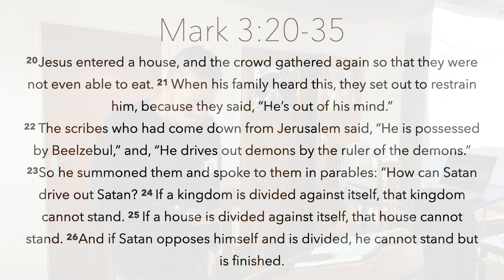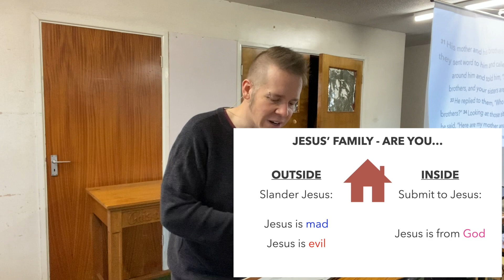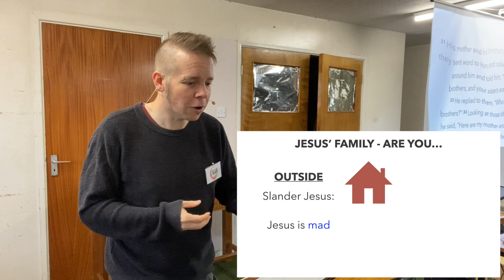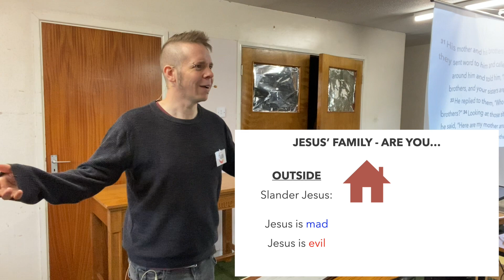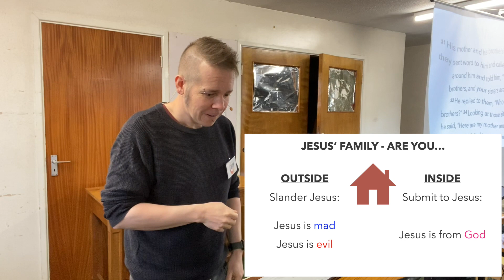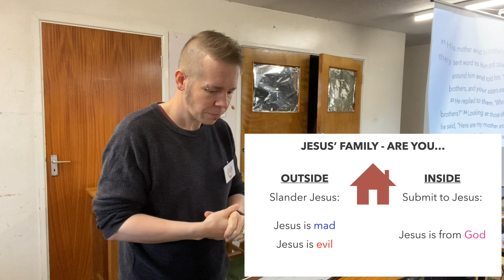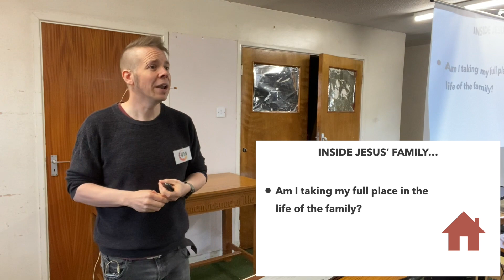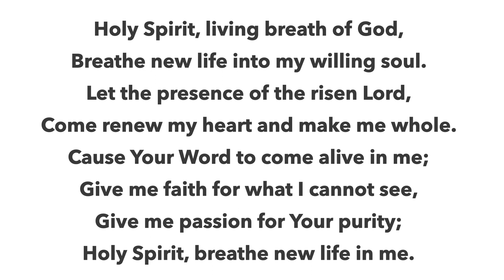2021-05-09 "Jesus' True Family of Faith" Mark 3:20-24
What does it take to be inside or outside of Jesus' family? When we come to Jesus and become his brothers and sisters, what does that mean for our family experiences in this life, and what does it mean for taking our place in the life of the church family?

Mark 3:20-24 (CSB):

20 Jesus entered a house, and the crowd gathered again so that they were not even  able to eat. 21 When his family heard this, they set out to restrain him, because they said, “He’s out of his mind.”

22 The scribes who had come down from Jerusalem said, “He is possessed by Beelzebul,” and,
“He drives out demons by the ruler of the demons.”
23 So he summoned them and spoke to them in parables: “How can Satan drive out Satan? 24 If a kingdom is divided against itself, that kingdom cannot stand. 25 If a house is divided against itself, that house cannot stand. 26 And if Satan opposes himself and is divided, he cannot stand but is finished. 27 But no one can enter a strong man’s house and plunder his possessions unless he first ties up the strong man. Then he can plunder his house.
28 “Truly I tell you, people will be forgiven for all sins and whatever blasphemies they utter. 29 But whoever blasphemes against the Holy Spirit never has forgiveness, but is guilty of an eternal sin”,—30 because they were saying, “He has an unclean spirit.”

31 His mother and his brothers came, and standing outside, they sent word to him and called him. 32 A crowd was sitting around him and told him, “Look, your mother, your brothers, and your sisters are outside asking for you.”
33 He replied to them, “Who are my mother and my brothers?” 34 Looking at those sitting in a circle around him, he said, “Here are my mother and my brothers! 35 Whoever does the will of God is my brother and sister and mother.”